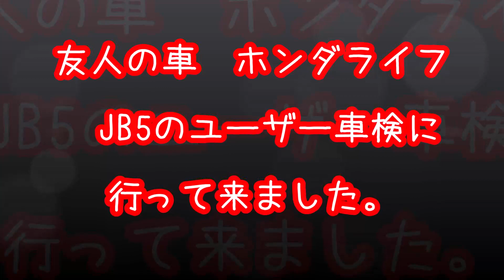友人の車JB5ホンダライフのユーザー車検に行って来ました。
家を６時３０分に出発し
愛知県軽自動車協会にユーザー車検を受けに行って来ました。
昨日、遅く車両を持って来たので整備時間がなく
最低の整備のみで整備が終わってないけど
今日、ユーザー車検を受けました。
車検後にタイヤ・ワイパー・ブレーキパツド交換をし持ち主に返しました。